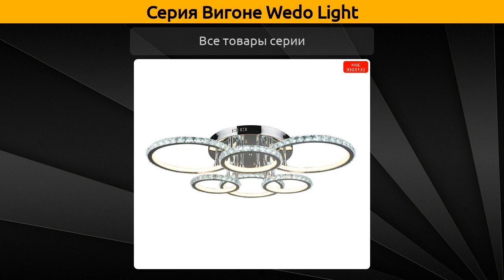Вигоне Wedo Light - потолочная светодиодная люстра и потолочная люстра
Коллекция "Вигоне" от бренда Wedo Light включает 6 товаров, а в частности это потолочная светодиодная люстра и потолочная люстра.

Серия Вигоне Wedo Light состоит из следующих артикулов:
Потолочная светодиодная люстра - 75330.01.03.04, 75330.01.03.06, 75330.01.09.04, 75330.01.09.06, 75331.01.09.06;
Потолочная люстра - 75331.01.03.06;